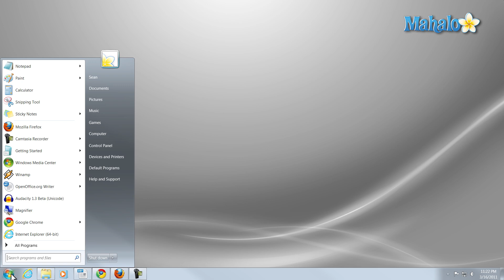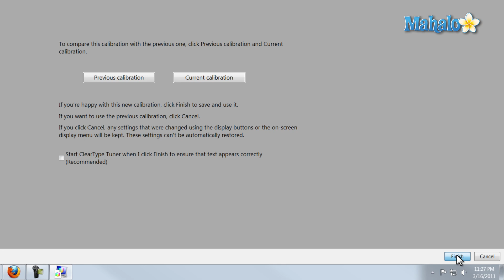Learn Windows 7 - Calibrate Your Screen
Mahalo's Windows expert Sean Hewitt shows you how to calibrate your monitor in Windows 7.

To make sure your
monitor is giving you the best display quality possible, you will have to calibrate it.1. Click on the Start menu.2. Type "calibrate" into the Search field, press Enter.
3. Click on Calibrate display color.

4. From the Introduction screen, click Next.

5. Click Next again. You will be taken to a screen showing you three possible gammas.

Gamma is a term applied to measuring color correctness in degrees of red, green and blue for your computer screen.
c
The middle good gamma is your goal calibration. To do so, adjust the slider on your left until you feel the screen is as close to good gamma as possible. Click Next then Next again and you will be directed to adjust your brightness and contrast.

Brightness and contrast refer to degrees of lightness and darkness. On this screen you will see three options. Your goal is to achieve the good degree of brightness and contrast as shown in middle option. In the given image, you should be able to discern the color of the jacket from the color of the shirt, and the "X" to the upper left of the image should just barely be visible. Adjust the brightness controls on you monitor until to achieve that barely visible "X."

After you have found the correct brightness there, hit Next again to adjust the contrast.
Once again, you will set your contrast in line with the good contrast in the middle of three possibilities. On the left, the image has too much contrast, making the image appear washed out. On the right, the image has too much contrast, blurring the details of the shirt.
Hit Next and adjust the contrast located on either the side or front of your monitor.

After you're finished, you can compare your previous calibration to your current calibration. If you are satisfied with your calibration, click Finish.